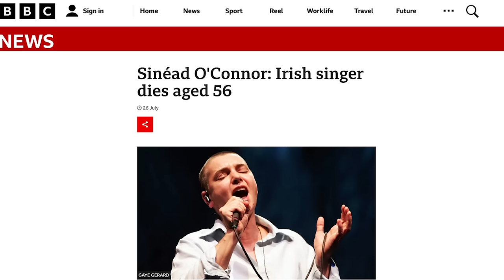Judd Apatow | The Blocks Podcast w/ Neal Brennan | FULL EPISODE 37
Neal Brennan interviews Judd Apatow (The Bubble, This Is 40, Knocked Up, Superbad, Freaks & Geeks, Undeclared + much more) about the things that make him feel lonely, isolated, and like something's wrong - and how he is persevering despite these blocks.
00:00 Chatgpt
1:43 Done Trying to Look Good
5:33 What He Does
18:41 Existential Terror
29:00 Uncomfortable & Neurotic
39:07 Self-Esteem
56:01 Hypervigilance
1:06:57 Workaholism
1:13:49 People Pleasing
1:20:15 His Body
1:27:31 What He’s Done
1:28:39 Movie Question
for tickets to Neal's tour Brand New Neal
GameTime App Code: BLOCKS for $20 off your first purchase